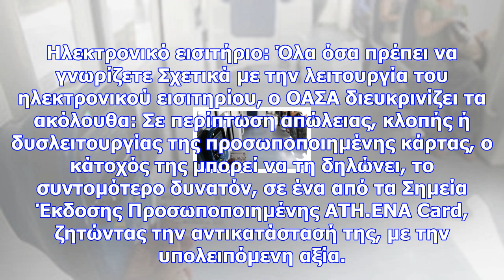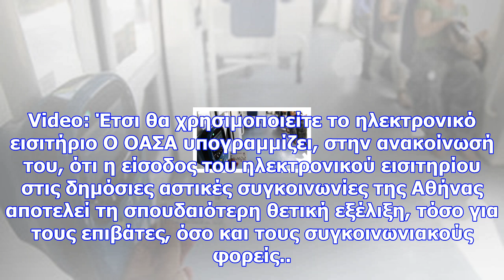Ηλεκτρονικό εισιτήριο: παρελθόν από σήμερα οι χάρτινες κάρτες - πότε κλείνουν οι πύλες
Πηγή: EUROKINISSI/ΓΙΑΝΝΗΣ ΠΑΝΑΓΟΠΟΥΛΟΣ Από σήμερα, Πέμπτη, οι μετακινήσεις στις δημόσιες αστικές συγ...